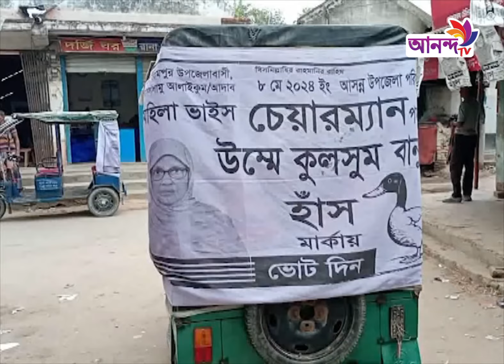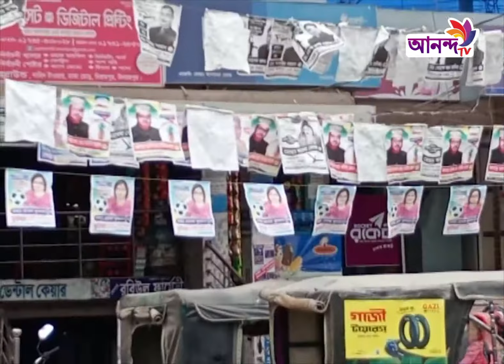শেষে মুহুর্তের প্রচারে ব্যাস্ত সময় পার করছেন প্রার্থীরা | Ananda Tv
Address:
79/E, 6th Floor, International Airport Road,